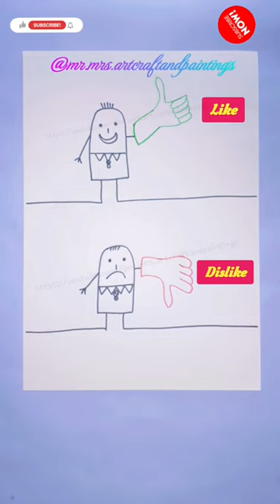wether You will👍🙂 or 👎🙁 it..